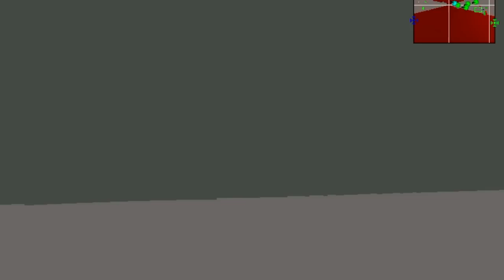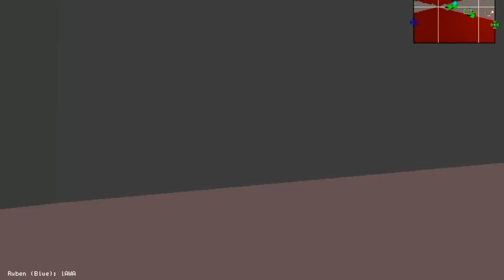Ace Of Spades Beta 0.75 - Part 4 | Playing dat map again...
Hello guys and welcome back to Ace Of Spades, with dah epic part 4! And basically in this I continue to play the map I found last episode. So yeah, I hope you enjoy and please like, comment (favourite) and subscribe to NewNukeGaming to join the community of Variety Gaming!